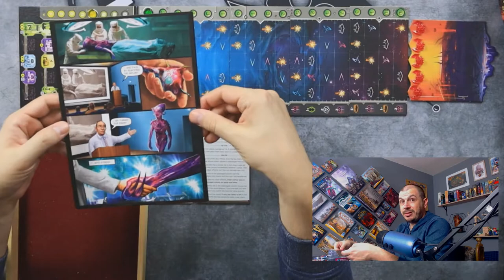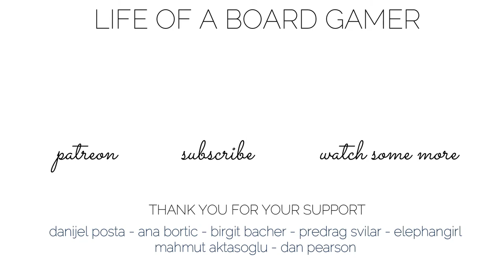Under Falling Skies Campaign | MISSION 5 | Saboteur